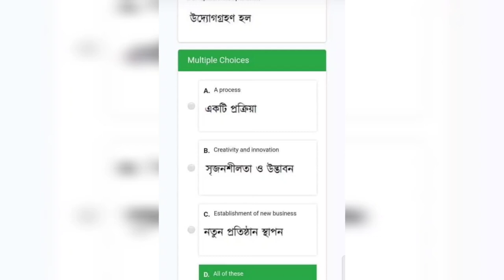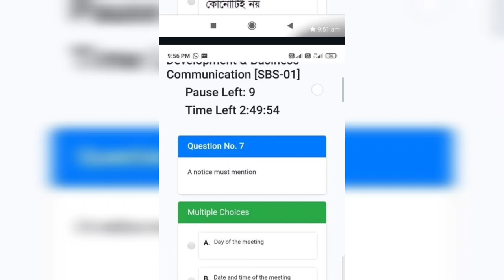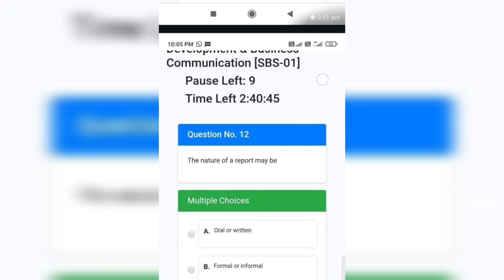Live Exam Online SBS1 Nsou 2021| Netaji Subhas Open University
সব কিছু বাংলাতে
Live Exam Online SBS1 Nsou 2021
Netaji Subhas Open University

I am a blogger, Youtuber and photo editor. This channel is to help photoshop editing Tutorial...